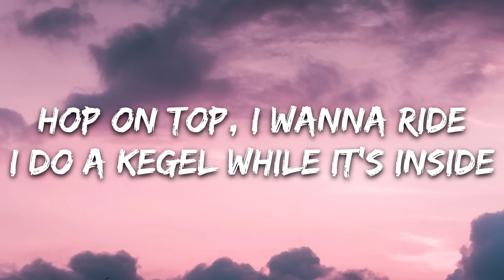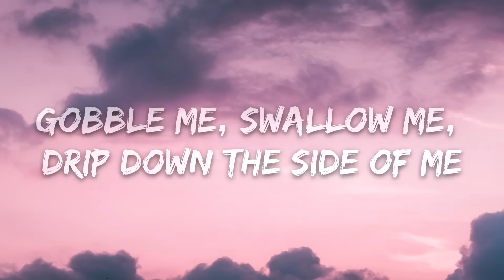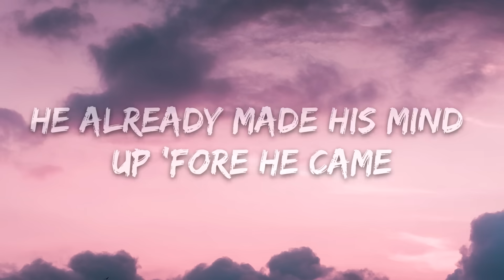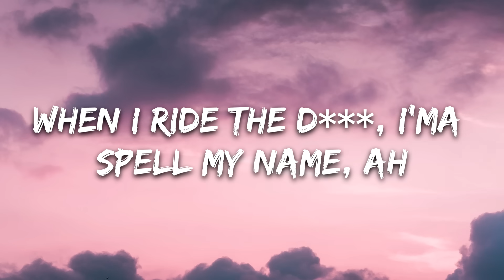Cardi B - WAP (Lyrics) feat. Megan Thee Stallion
🎤 Lyrics: Cardi B - WAP  (feat. Megan Thee Stallion)

Wet-ass pu***, make that pullout game weak, woo (Ah)

Yeah, you f***in' with some wet-ass pu***
Bring a bucket and a mop for this wet-ass pu***
Give me everything you got for this wet-ass pu***

Beat it up, ni***, catch a charge
Extra large and extra hard
Put this pu*** right in your face
This pu*** is wet, come take a dive

I'll run down on him 'fore I have a ni*** runnin' me (Pow, pow, pow)
Talk your s***, bite your lip (Yeah)
Ask for a car while you ride that d*** (While you ride that d***)
You really ain't never gotta f*** him for a thang (Yeah)
Now get your boots and your coat for this wet-ass pu*** (Ah, ah, ah)
He bought a phone just for pictures of this wet-ass pus** (Click, click, click)
Pay my tuition just to kiss me on this wet-ass pu*** (Mwah, mwah, mwah)
Now make it rain if you wanna see some wet-ass pu** (Yeah, yeah)

Pu*** A1 just like his credit

Your honor, I'm a freak b***, handcuffs, leashes
Never lost a fight, but I'm lookin' for a beatin' (Ah)
If he f*** me and ask "Whose is it?"
When I ride the d***, I'ma spell my name, ah

Now from the top, make it drop, that's some wet-ass pu***
Now get a bucket and a mop, that's some wet-ass pu***
I'm talkin' wap, wap, wap, that's some wet-ass pu***
Macaroni in a pot, that's some wet-ass pu**, huh